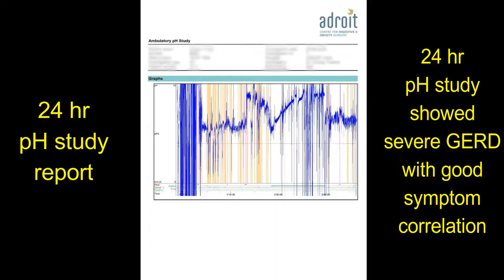GERD/Acid Reflux/Hiatus hernia surgery: Patient review in Marathi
Diet and lifestyle changes are included in the plan for each patient. Some patients would additionally need medications, while others would be better suited for a laparoscopic surgery. Some patients with psychological or functional problems would additionally need some psycho modulation by medications, meditation, breathing, and relaxation exercises.